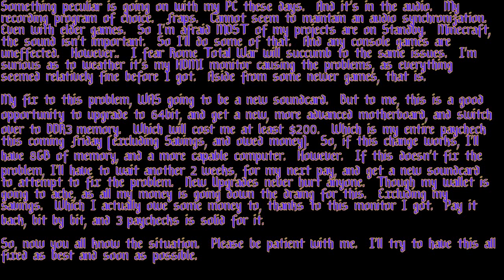Update - November 8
REMEMBER TO VOTE (Californians)

Anything you need to know is on my video, or in the commentary.